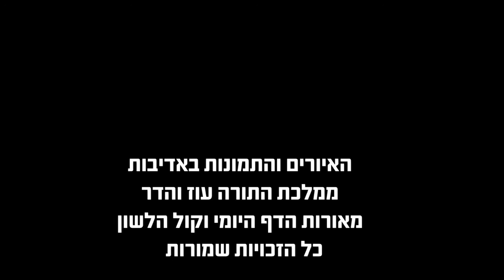הדף היומי מסכת עירובין דף עד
דף היומי - שיעורי הדף היומי בגמרא תלמוד בבלי מסכת עירובין מבית "דרשו" עם הרב מאיר שפרכר שליט"א, הדף היומי בהבנה ובבהירות ומתיקות התורה